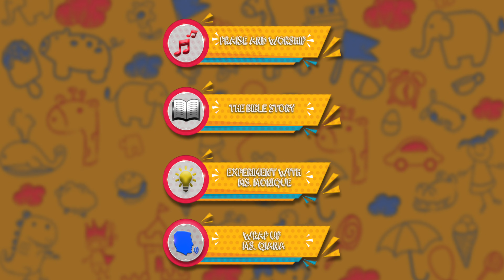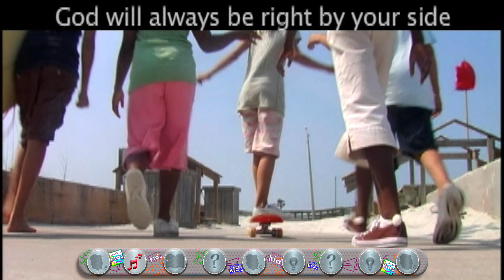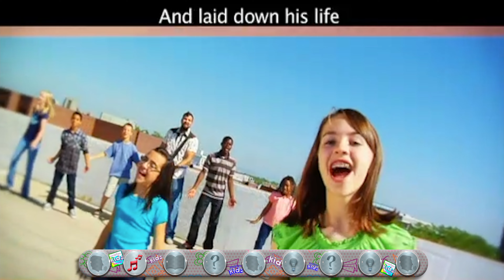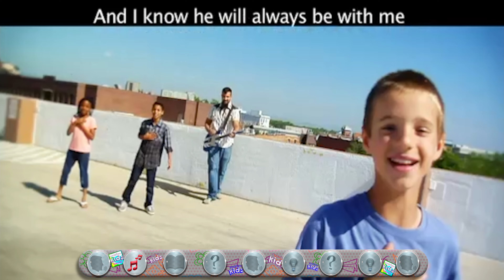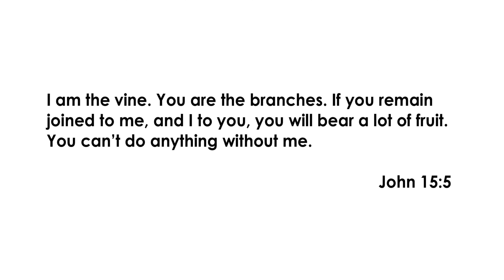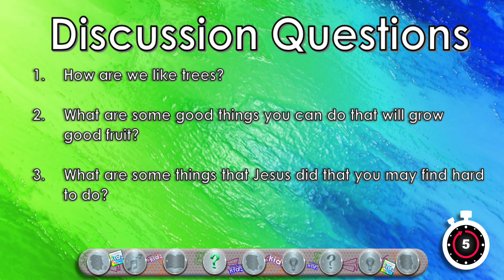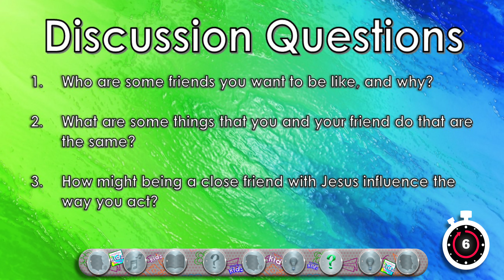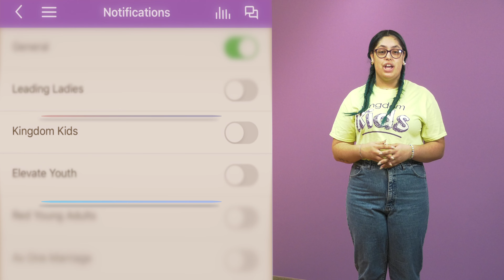Sermon On The Mount: True Disciples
Kingdom Life Christian Church is a Christ-centered, Bible-believing, Spirit-filled church which is founded on the belief that God’s Kingdom must be demonstrated “on earth as it is in heaven.”
Our congregation draws together people of all races, gender, economic levels, ages, and religious backgrounds. Through Bible-centered preaching and teaching, prayer, practical ministry, and genuine relationships, KLCC encourages and empowers people for the challenges of life.